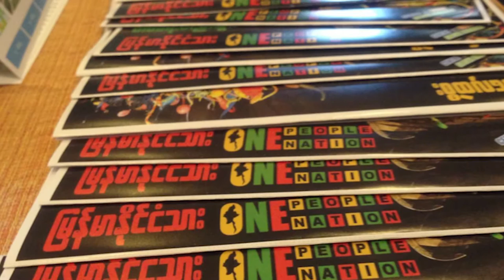Dr May Thet Kyaw second draft